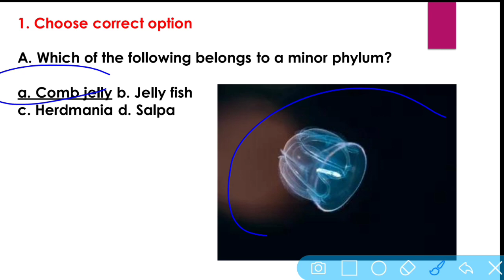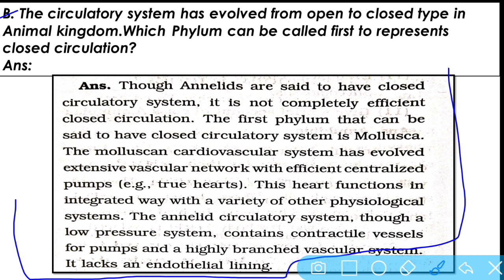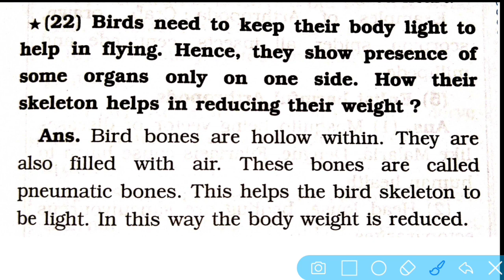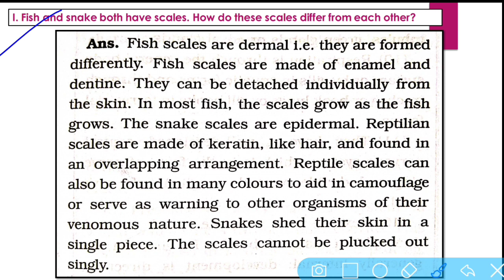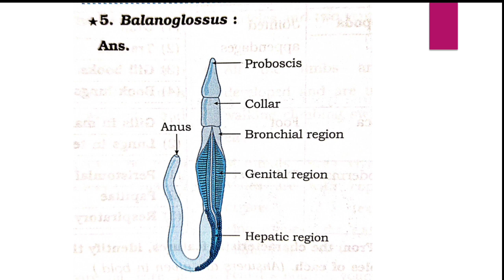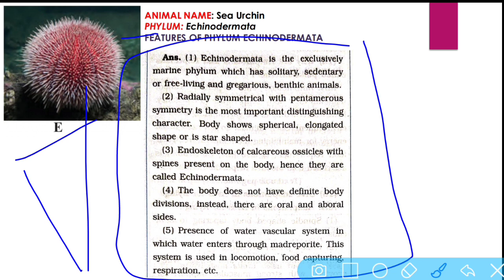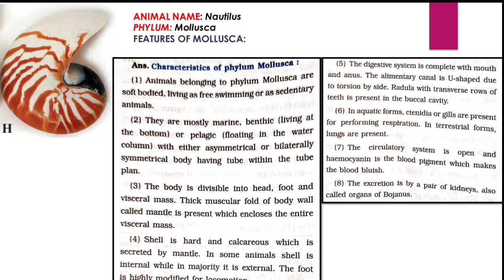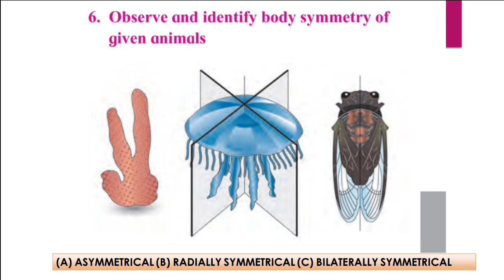11th biology ch.4 Kingdom Animalia complete Exercise answers Explanation | Maharashtra board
Namaskar,

11th biology ch.4 Kingdom Animalia complete Exercise answer Explanation | Maharashtra board / HSC